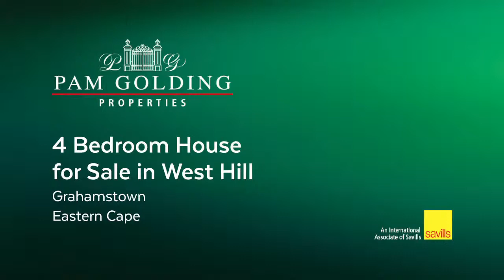4 bedroom house for sale in West Hill (Grahamstown) | Pam Golding Properties